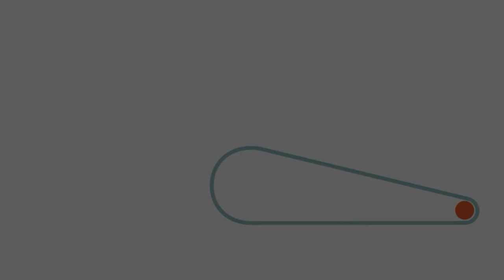Pottingmachine & conveyor system - Topfmaschine & Förderbander -Oppotmachine & transportbanden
In early 2020, Ronald Scholtes of Scholtes Roses joined Kwekerij V&S. This doubled the total area of Kwekerij V&S from 3.8 ha to 7.5 ha. The Scholtes Roses rose nursery has been converted into a pot and bedding plant business. Martin Stolze has been able to contribute to the set-up of this location.

Concurrent potting and delivery
Ronald Scholtes asked Martin Stolze BV for a flexible system for potting, staking and delivering. We came up with a solution together, in which these activities can be carried out concurrently. We added a double-layer main belt to our Stolze 3030 potting machine which enables multiple routes. The Stolze 3030 potting machine is also prepared for the installation of a fully automatic planting machine in the future. Ronald Scholtes: ‘It’s a high-quality and flexible system.’

More than a kilometre
We installed a combination of more than a kilometre of fixed conveyor belts and EasyMax motor and coupling sections. This is all controlled from the central control unit, with a clear touch screen for setting up the routes. The system can be started and stopped via a radio remote control.